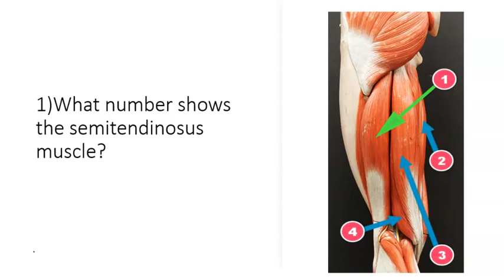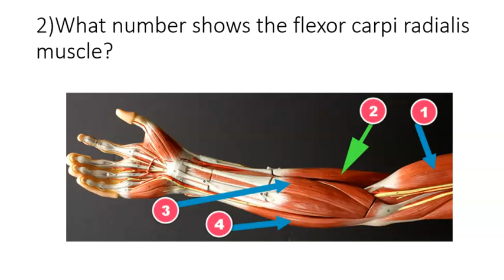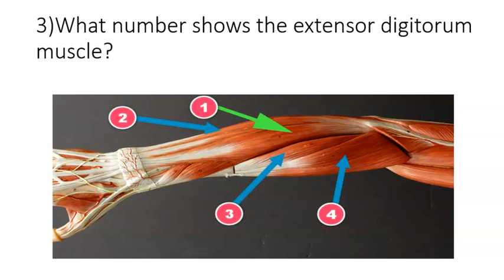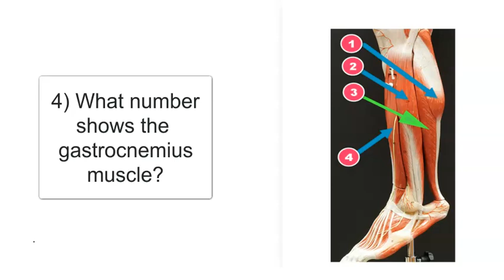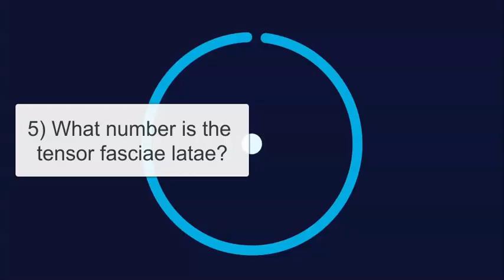LabP 13 Append muscles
Appendicular muscles questions